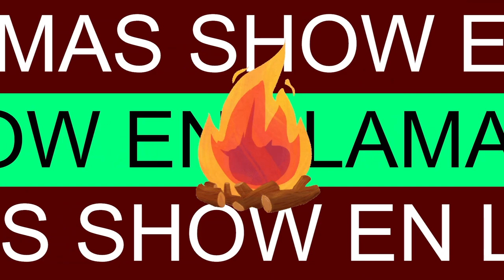Seres NO HUMANOS, HACKERS, Calavera de CRISTAL y La SUSTANCIA X en Cdmx || EL SHOW EN LLAMAS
El show en llamas presenta:
La calavera de cristal
Seres no humanos
Hackers y tramposos en videojuegos

Recomendaciones:
La sustancia
Shows en CDMX
El festival de comedia del norte

Cast oficial:
Danilo buelna @danilobuelna